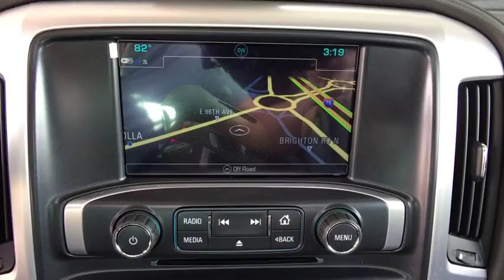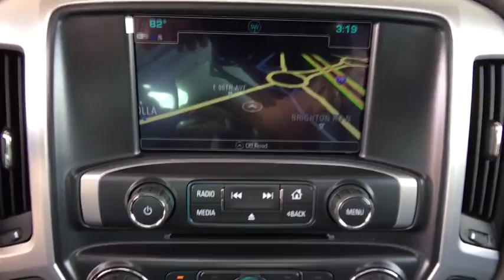2018 GMC Sierra 1500 Ft. Collins, Brighton, Denver, Commerce City, Westminster, CO G180920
Onyx Black  2018 GMC Sierra 1500 available in Ft. Collins, Colorado at Transwest Buick GMC Isuzo. Servicing the Brighton, Denver, Commerce City, Westminster, CO area.
2018 GMC Sierra 1500 SLT - Stock#: G180920 - VIN#: 3GTU2NEC2JG567660

Priced below MSRP!!! Bargain Price!!! Biggest Discounts Anywhere!! PRICES SLASHED!!! OUR LOSS IS YOUR GAIN!! 4 Wheel Drive! Optional equipment includes: SLT Crew Cab Premium Plus Package, Power Sunroof, Enhanced Driver Alert Package, 6' Rectangular Chromed Tubular Assist Steps, Heated & Ventilated Front Bucket Seats, Front Full Feature Power Reclining Bucket Seats, Spray-On Pickup Box Bed Liner w/GMC Logo, Radio: AM/FM/GMC Infotainment & Navigation, Off-Road Suspension Package, Integrated Trailer Brake Controller...CONTACT OUR INTERNET SALES TEAM TODAY! ONLY AT TRANSWEST BUICK GMC - YOUR GMC Sierra 1500 DEALER OF DENVER! STOP BY AT I-76 & 96TH AVE! All prices exclude tax,tags,title. Prices include dealer and handling fee of $495
SLT Crew Cab Premium Plus Package, Power Sunroof, Enhanced Driver Alert Package, 6' Rectangular Chromed Tubular Assist Steps, Heated & Ventilated Front Bucket Seats, Front Full Feature Power Reclining Bucket Seats, Spray-On Pickup Box Bed Liner w/GMC Logo, Radio: AM/FM/GMC Infotainment & Navigation, Off-Road Suspension Package, Integrated Trailer Brake Controller, Tires: P275/55R20 AT BW, All-Weather Floor Liner (LPO), Polished Exhaust Tip (LPO), Wheel Locks (Set of 4) (LPO), 4 Doors, 4-wheel ABS brakes, 5.3 liter V8 engine, 8-way power adjustable drivers seat, AC power outlet - 1, Adjustable pedals - Power, Air conditioning with dual zone climate control, Audio controls on steering wheel, Automatic Transmission, Clock - In-radio display, Compass, Cruise control, Driver memory seats, Engine hour meter, External temperature display, Four-wheel drive, Front fog/driving lights, Head airbags - Curtain 1st and 2nd row, Heated drivers seat, Heated passenger seat, Intermittent window wipers, Leather seats, Memory settings for 2 drivers, Multi-function remote - Trunk/hatch/door/tailgate  remote engine start, Overhead console - Mini with storage, Passenger Airbag, Pickup Bed Type - Regular, Power windows with 4 one-touch, Remote power door locks, Speed-proportional power steering, Stability control - With Anti-Roll, Tachometer, Tilt and telescopic steering wheel, Traction control - ABS and driveline, Trailer hitch, Transmission hill holder, Trip computer, Universal remote transmitter, wireless phone connectivity, Xenon headlights